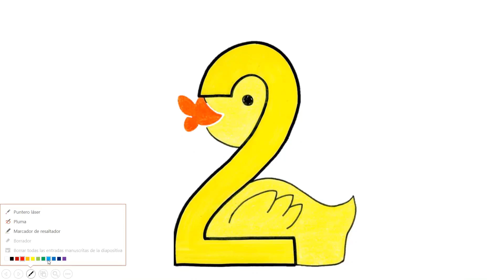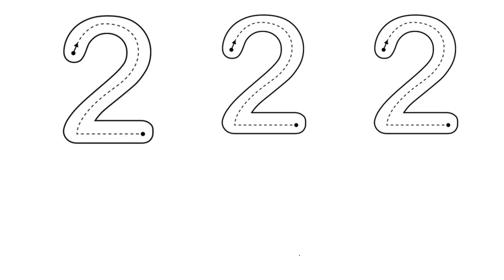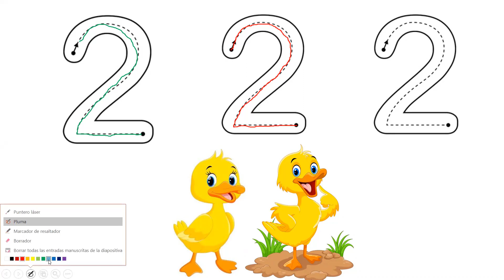Relaciones lógico-matemáticas. Tema: Número 2. Docente. Mónica Sarmiento L.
DESTREZA: M.1.4.14. Identificar cantidades y asociarlas con el número 2.